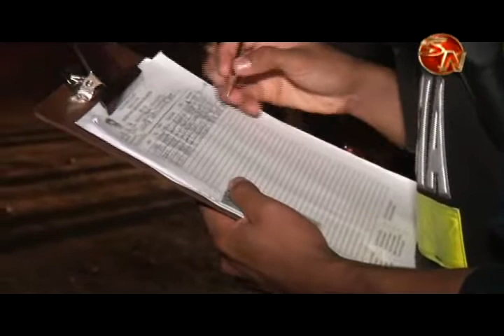17 PERSONAS CON CONDICION MIGRATORIA